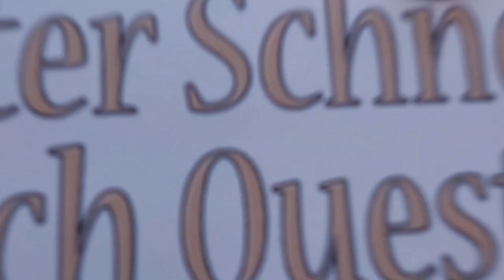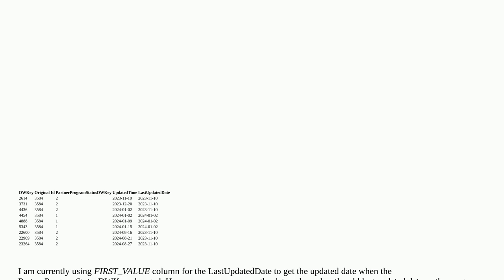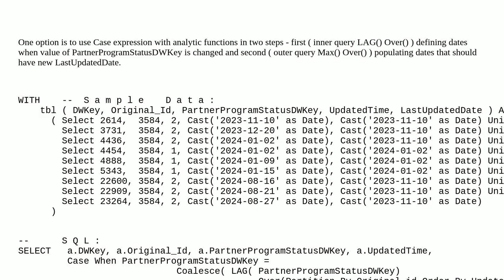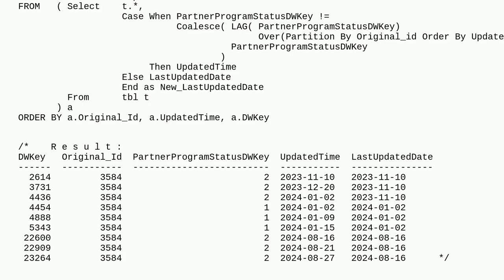Assign Updated Time when a specific column change in SQL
A special thanks goes out to the community

  sql sql-server